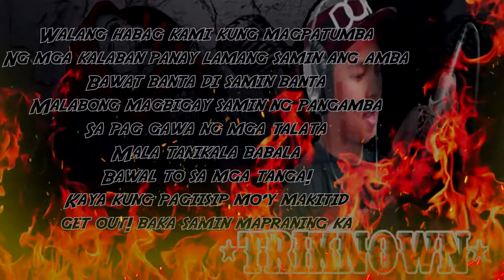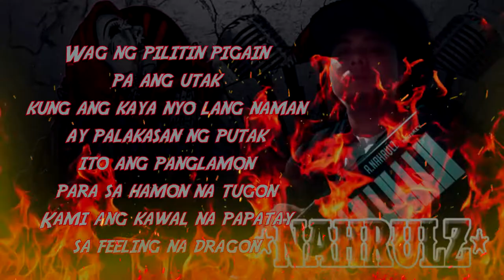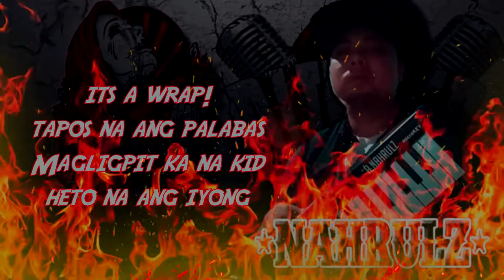OTS - Triknown x Nahrulz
Verses : Triknown x Nahrulz

●Beat Produced By : RAPBATTLE-ENS
●Arrange & Mastered By: Nahrulz
●Produced By: Triknown
●ArP Muzik